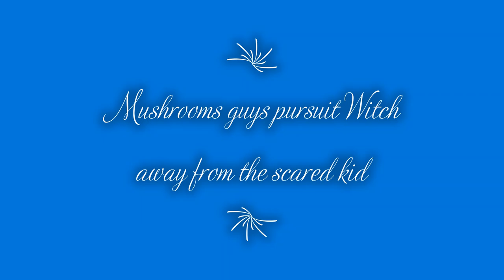Fairy by Mieczyslaw Serafin HNC 3D Animation at City Of Glasgow College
This video is my storyboard for my HNC 3D Animation study. It must be done as a stop motion. I have made my sketches in Adobe Photoshop and transferred into Video Editor in my Windows 10. It was not required to do them very detailed it is the only storyboard. I have added a couple of effects and music. I hope you enjoy. I have made it to let you know what is required for a year 1 of this study. The unit is called Animation for the Audio and Visual Industry.